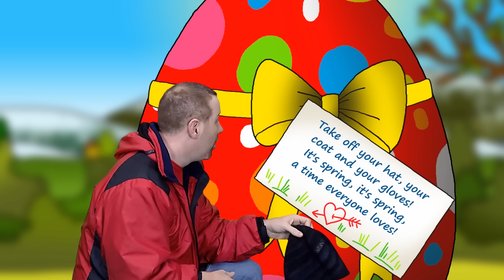Surprise Eggs Toys for Kids + MORE from Steve and Maggie | Learn Wow English TV | English Words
Did you know that Easter's coming? No! Well Steve knows it and he's going on an Easter Egg hunt. Throughout his adventure, he finds a car, a helicopter, a train and a plane. Toys for kids. Yay! Oh, and what about that big chocolate Easter Egg? Yes, that one too. Let's jump into this English collection for children with Steve and Maggie. Steve repeats words such as chocolate, a yogurt and cheese. HAVE FUN and learnESL  English speaking! Our new English lesson for kids.